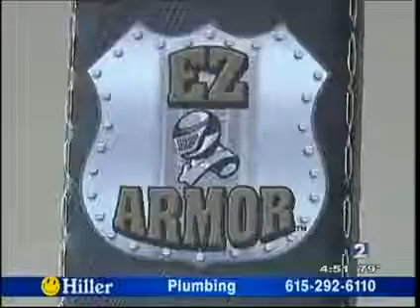Armor Concepts Featured on ABC News in Nashville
ABC News recently ran this story on our move to Nashville and our ability to attract growth capital.